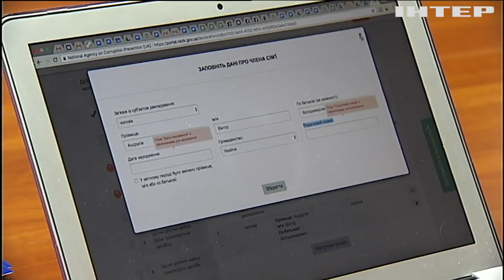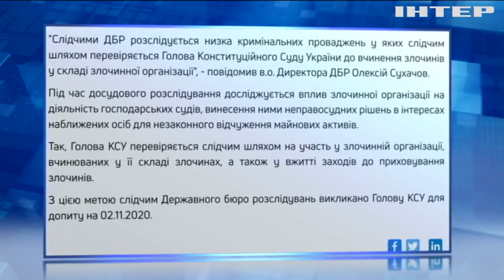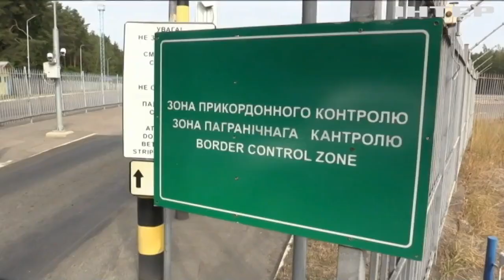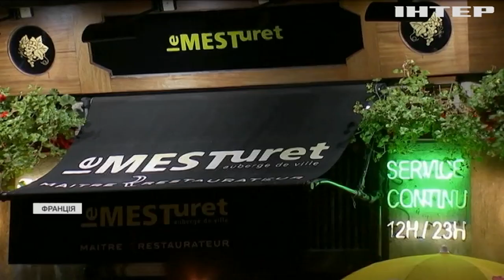Новости 8:00, выпуск за 30 октября 2020 года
Дивіться у випуску: На Волині затримали організатора транс-національного злочинного угруповання. Чому Білорусь заборонила в'їзд громадянам з України. Екологічне лихо на Прикарпатті: чому село провалюється під землю